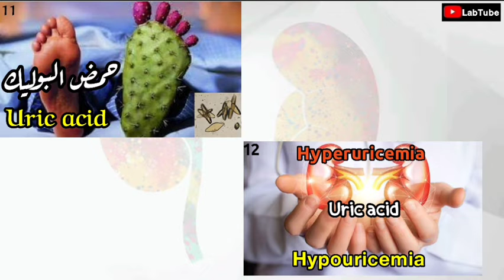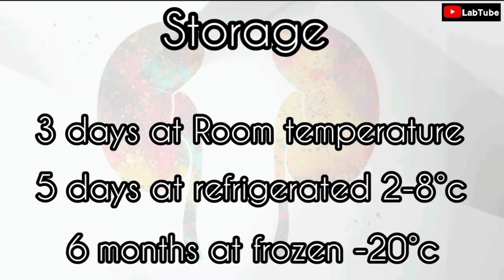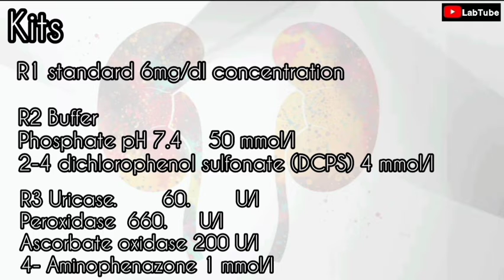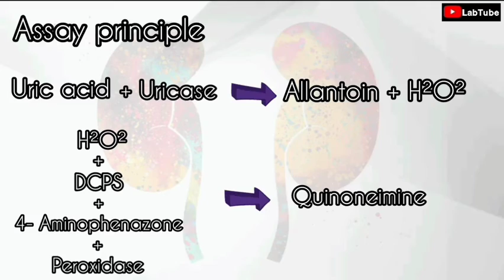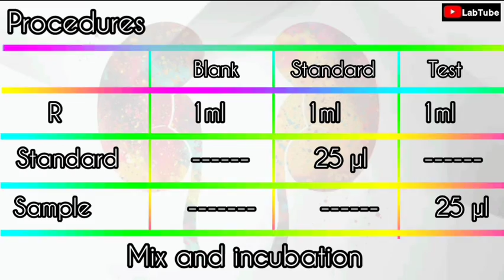الحلقة الاخيرة عملي تحليل حمض البوليك